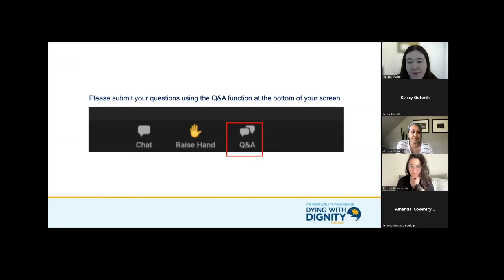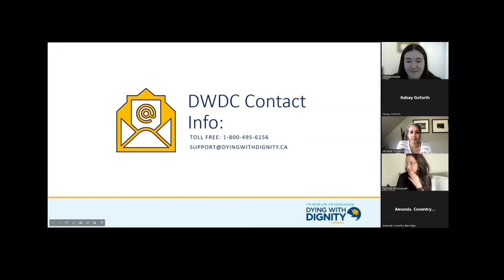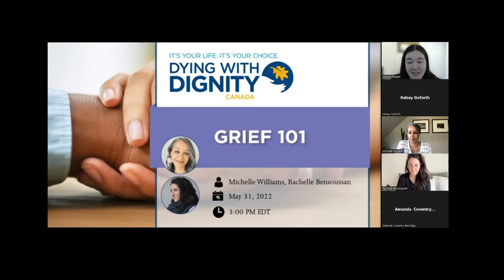Grief 101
On May 31, Dying With Dignity Canada was joined by Michelle Williams and Rachelle Bensoussan to discuss grief.

Speakers:
- Michelle Williams
- Rachelle Bensoussan

* Dying With Dignity Canada (DWDC) is grateful to have the participation of several diverse speakers and presenters in our webinar series. Please note that the nuanced views expressed in each session are the opinions of the individuals presenting them. They are not necessarily a direct reflection of the views of the organization.